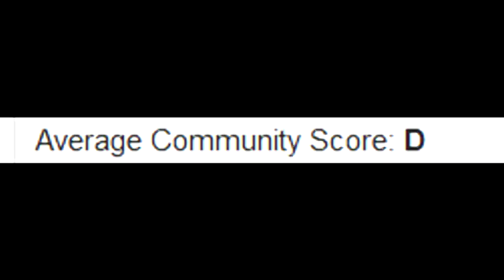RHAPSODY! A MUSICAL ADVENTURE - Review!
This game! It's short, fun, and to the point! It has musical numbers! It's an RPG! It has a really cheesy plot! What isn't there to love about this?!

If you enjoy this video, please like/fave it! I appreciate all your support, and every little bit helps!